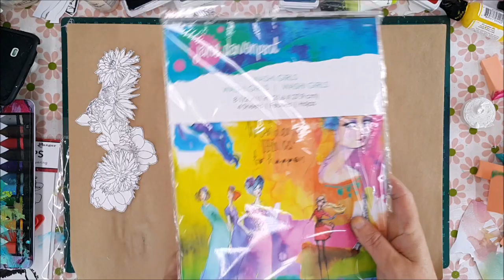Art Journal Page - mixed media collage & stencils - ORDINARY PEOPLE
A super easy art journal page featuring Jane Davenport washi girl A4 sheets, Tim Holtz Flower Garden cling stamps, TCW stencils 761, 450 & 601 and Dye-na-flow permanent inks

If you have any questions or would love to connect… come find me: